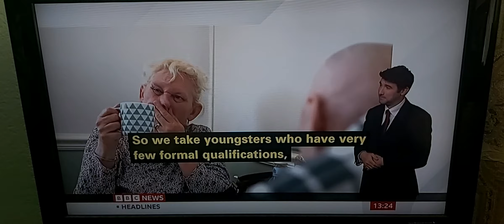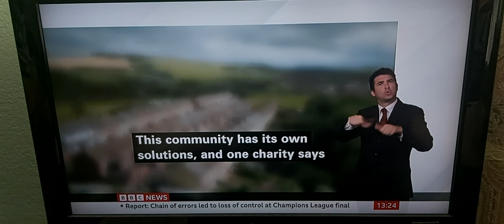Across England, 2½m people in deprived areas/225 communities 'Left Behind Neighbourhoods' - worst NE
BBC News at One with BSL interpreter on BBC News Channel on Wednesday 13th July 2022.

BBC News Correspondent Fiona Trott reports in Bishop Auckland.

Susan Graydon, Resident of County Durham.

Matt Leach, CEO of Local Trust.